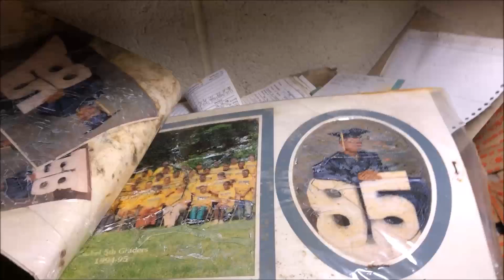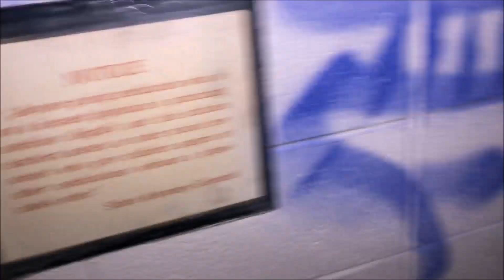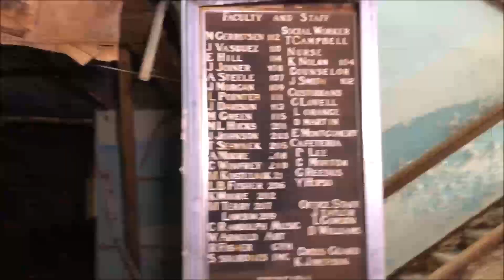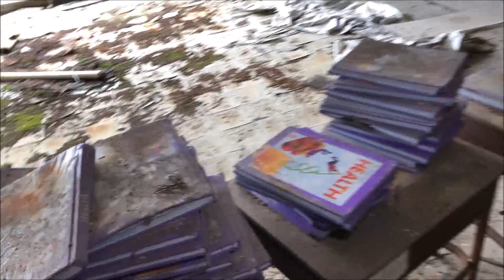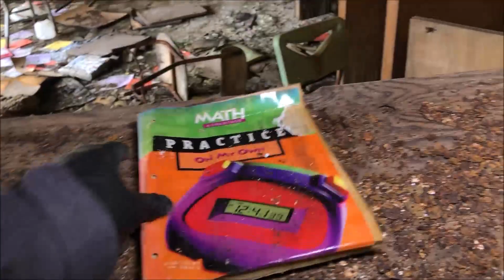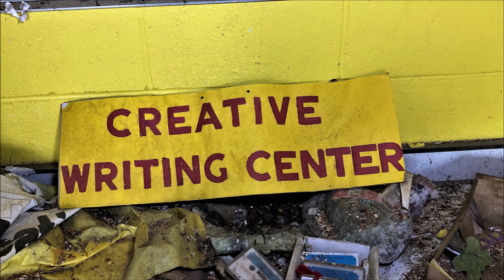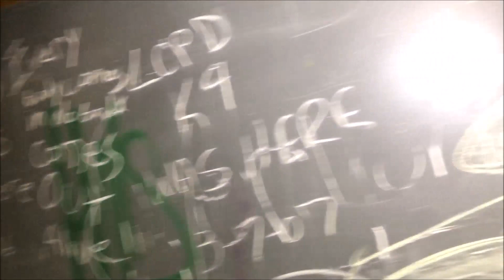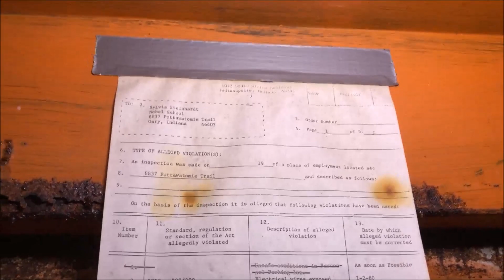Nobel (Abandoned) Elementary School in Miller Gary, Indiana